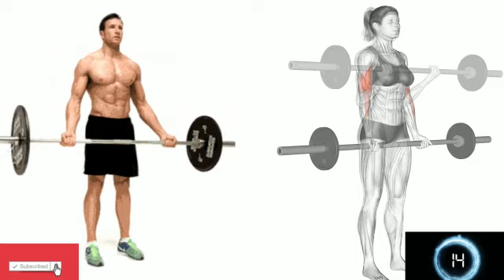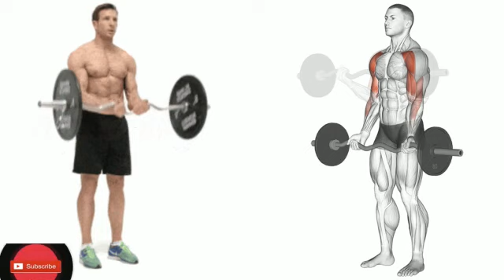BEST BICEPS WORKOUTS (Get Bigger biceps)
8 Best Exercises for Bigger, Stronger Arms

Your biceps brachii, more commonly known as your biceps, is a double-headed muscle that runs from your shoulder to your elbow. It’s the key muscle involved in lifting and pulling with your Arms.
some of the best exercises for your biceps involve lifting or curling weights up toward your shoulder.
To do these exercises, choose a weight that allows you to do 12 to 15 repetitions of each exercise with the right form.
To start, perform one set of each exercise two to three times a week, allowing for at least 1 day of rest in between your biceps workouts. You can build up to doing two to three sets of each exercise as you build your strength.